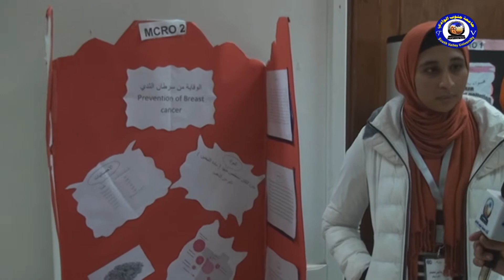هاجر محمد محمود مدرسة ديوسف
(معرض قنا المحلي ايسف للعلوم والهندسة ISEF
متابعة
عبير الكاشف
احمد خليل
تصوير
نرمين فوزي